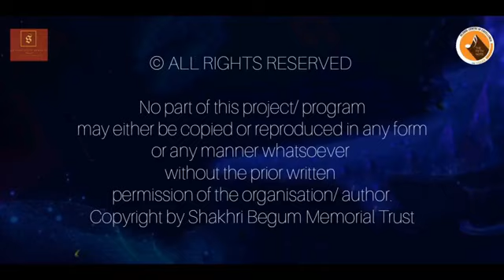Ustad Rashid khan Teaching Raag Yaman To his Students | Ustad Rashid khan Class | Raag Yaman online